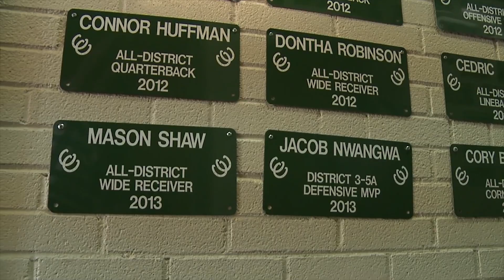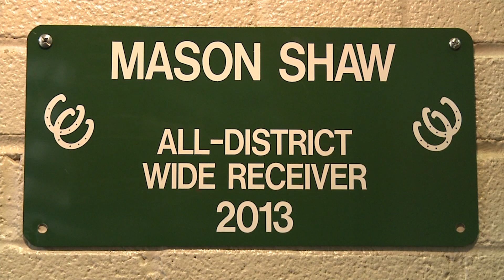Student Athlete of the Month: Mason Shaw (October 2014)